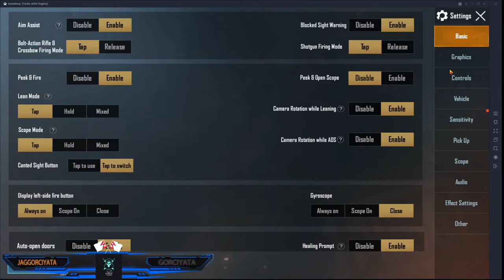Jag Gaming // Late Streaming Noobda Squad